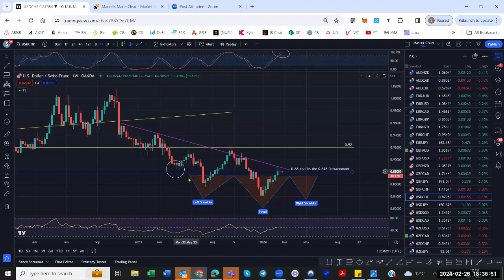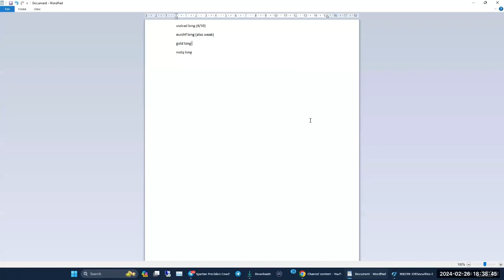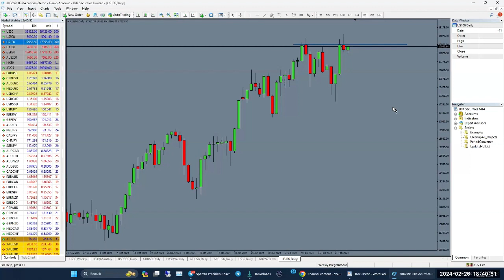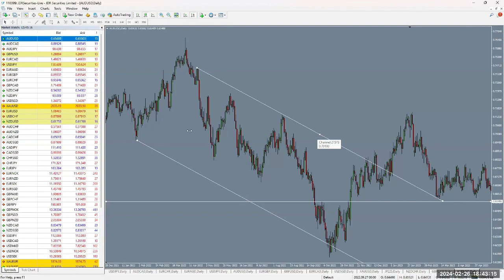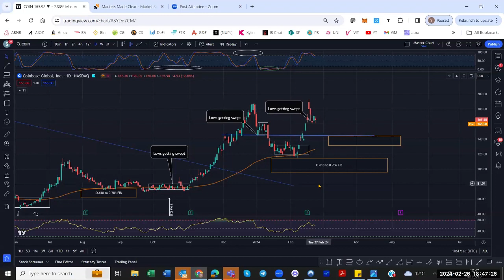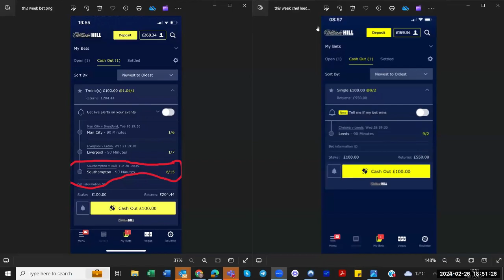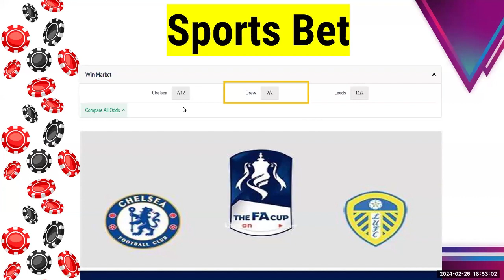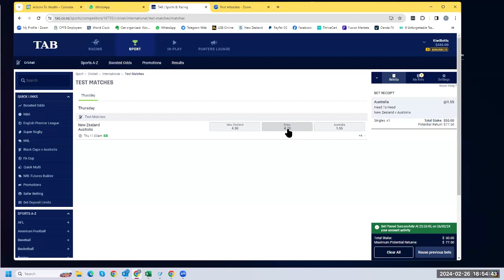Learn to Trade Online Show 2-26-24 - Excited for our next winner! You might be the next one!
You’re invited to join us live, for our weekly Learn to Trade Online Show, where you can maximise your TRADING SUCCESS with the EXPERTS; Paul Botterill (NZ), Ash Bull (UK), Simon Williams (UK) and learn how to make money trading online.

- Every Monday
- 6:30 PM Singapore Time

We share our trading journeys, market wraps, give beginner trade tips, upcoming news, plus share our secrets so you can learn how to make money trading online, with usable and practical top-class market analysis. We help you discover the secrets to making money through online Forex, Crypto, and Indices trading.

In each live video podcast, we delve into the strategies, tips, and tactics that can turn your trading game around. Keep your charts up and your trades savvy as we explore the ever-evolving world of online trading.